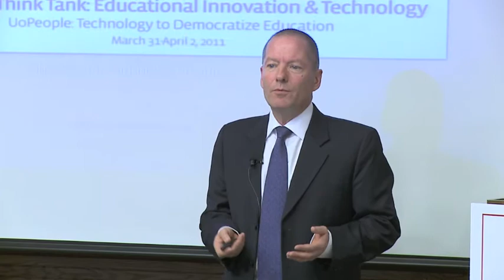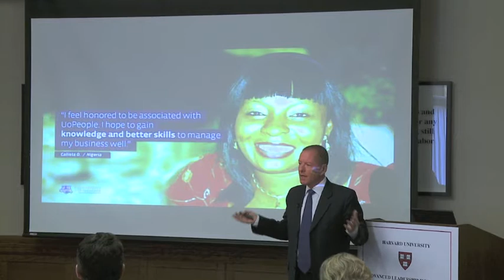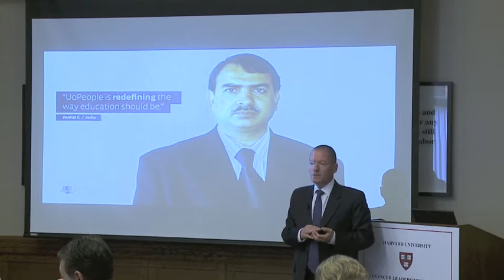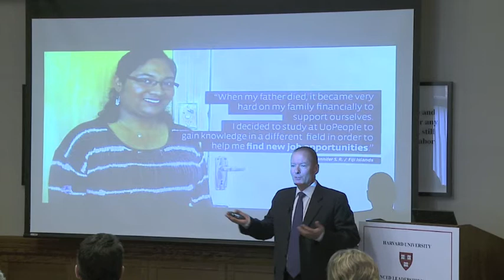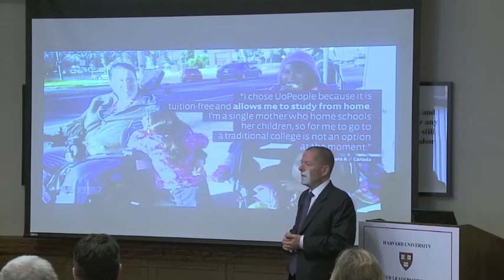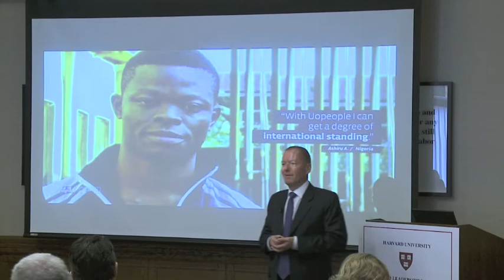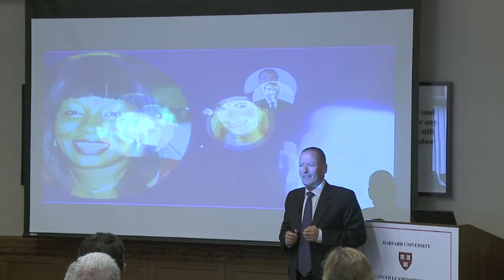University of the People-Shai Reshef Presentation